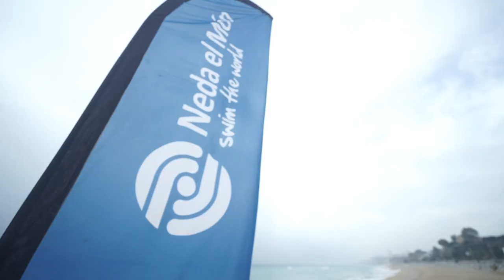Cruzar El Estrecho Nadando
GIRA:
TARRAGONA 31.10
Centre Esportiu Royal Tarraco - C/Sant Auguri s/n
17 a 20.00 firmas
20 a 21.00 documental

GIRONA 01.11
C/Barcelona, 403B Polígon industrial l’Avellaneda
Escuela de Baile UDANCE Girona.
17 a 20.00 firmas
20 a 21.00 documental

LLEIDA 02.11
Av. Rovira Roure, 41-43 EKKE
17 a 20.00 firmas
20 a 21.00 documental

ZARAGOZA 03.11
Teatro del Colegio Mayor Pedro Cebruna
C/Pedro Cebruna, 12 - Ciudad Universitaria.
17 a 20.00 firmas
20 a 21.00 documental

LEÓN 04.11
Campus de Vegazana - Facultad de filosofía y letras.
16 a 19.00 firmas
19 a 20.00 documental

GIJÓN 05.11
Acuario de Gijón - Playa de Poniente, s/n, 33212, Gijón
10 a 13.00 firmas
13 a 14.00 documental

BURGOS 05.11
Monasterio de San Agustín. C/Madrid 24
17 a 20.00 firmas
20 a 21.00 documental

CORUÑA 06.11
Hotel Portocobo
Rúa María Soliña, 2 15179 Santa Cruz de Oleiros
10 a 13.00 firmas
13 a 14.00 documental

PONTEAREAS 06.11
Auditorio Reveriano Soutullo.
Rúa Doctor Fernandez de la Vega
Ponteareas
17 A 20.00 firmas
20 a 21.00 documental

LOGROÑO 07.11
Club de mkt de La Rioja.
C/ Medrano, 12 26008 Logroño.
17 a 20.00 firmas
20 a 21.00 documental